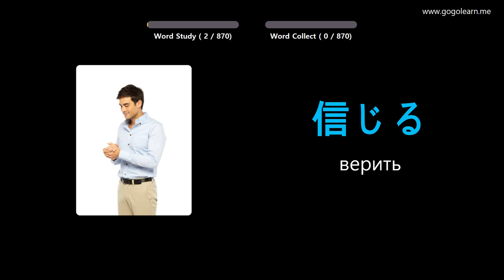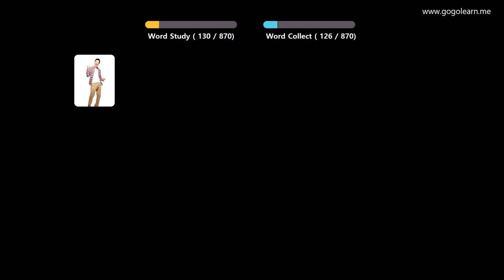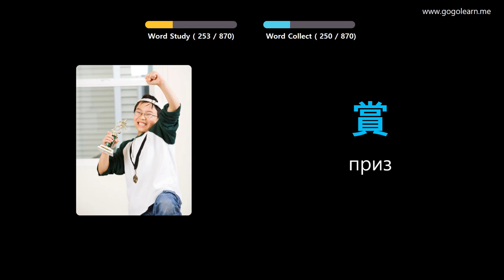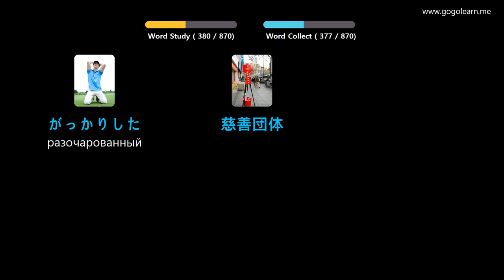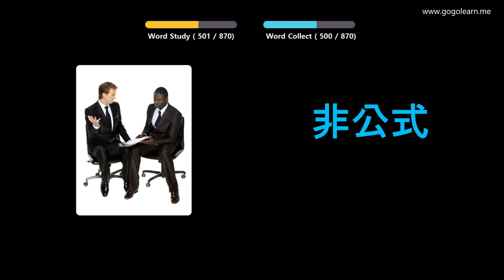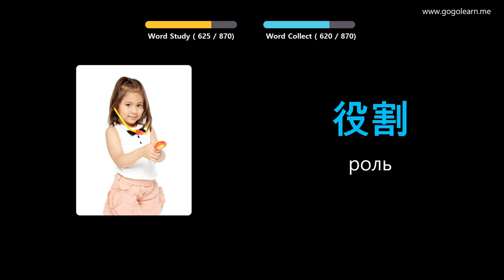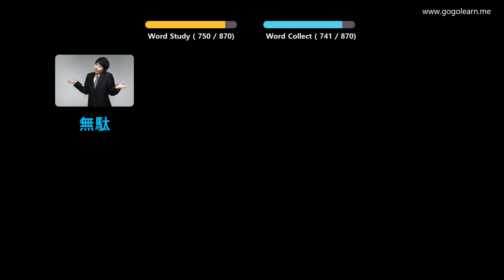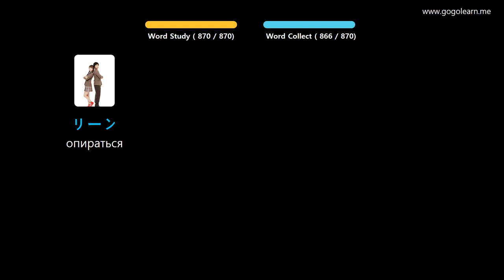Выучить японский язык через картинки |японский язык словарь Слушая во время сна | Golearn